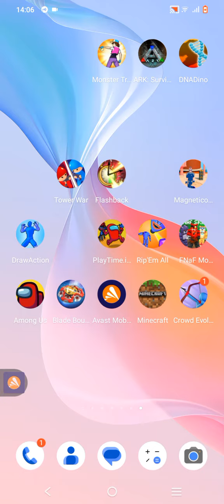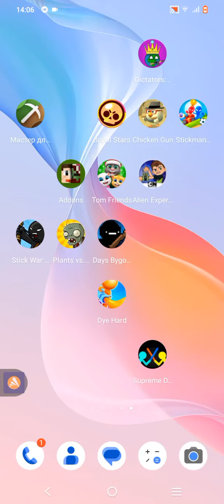роман чай зрадник😾😾😾